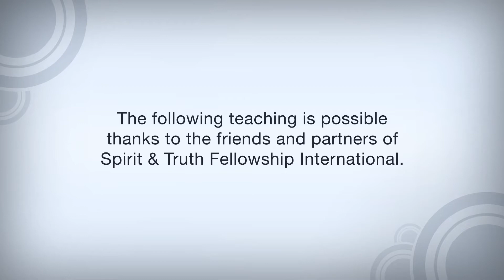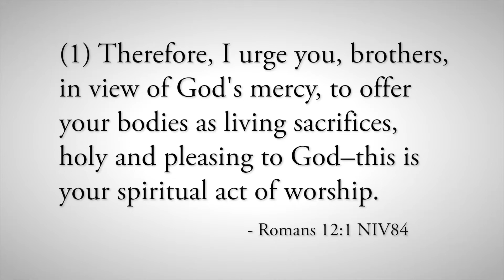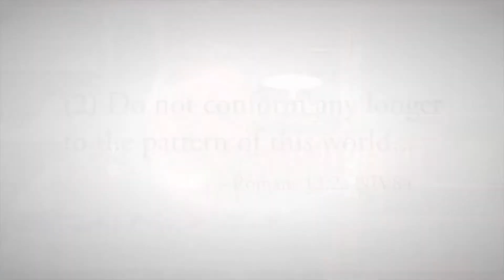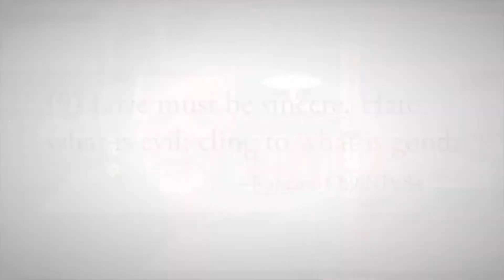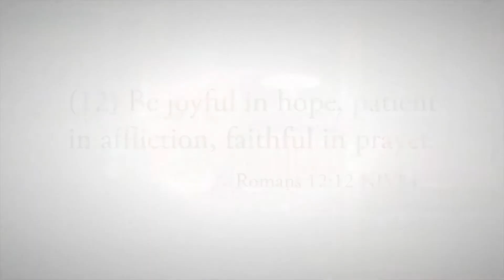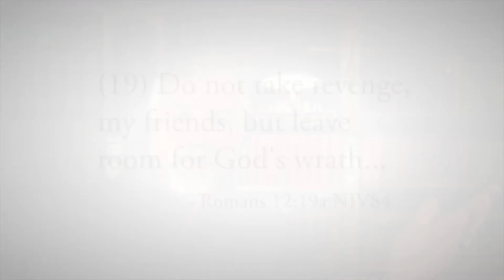The Renewed Mind - Eliminate Toxic Thinking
Would you knowingly eat toxic waste? Of course not! In this teaching we learn that as followers of Jesus Christ, we have a choice to conform to this world with toxic thoughts or upgrade them to be more Godly thoughts which are pleasing to Him.

Verses: Romans 12:1-2, 9-14, 18-19, 21